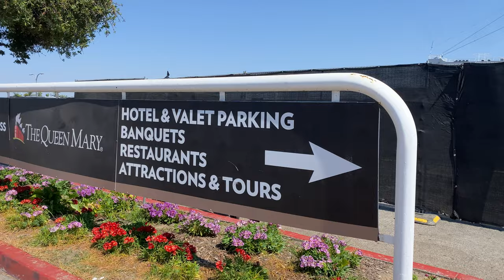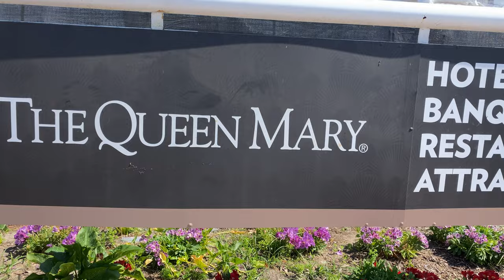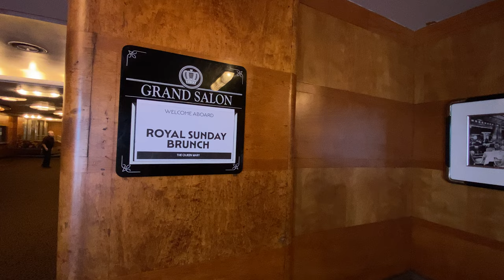Best In The West./Royal Sunday Brunch On The Queen Mary /Ăn Bao Bụng Ngon Nhất Ở Bờ Tây Hoa Kỳ.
The Queen Mary's Royal Sunday Brunch.